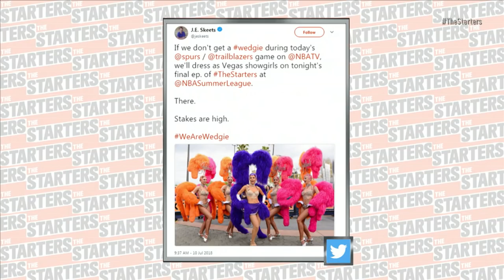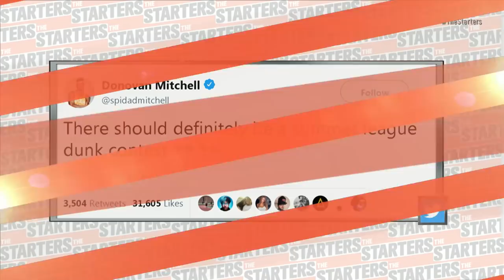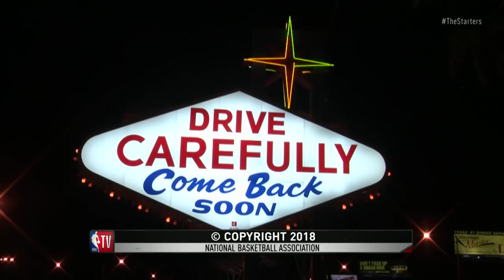The Starters at NBA Summer League - July 10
On The Starters final show from Las Vegas, the guys discuss the day five performances of Gary Trent Jr, Bam Adebayo, Grayson Allen, Trae Young, Wendell Carter, and Kevin Knox. They also unveil their Vegas All-Summer League Teams, discuss the Rookie of the Year odds, and they grade the Rockets' offseason. Watch The Starters throughout NBA Summer League on NBATV and get more of the guys on their